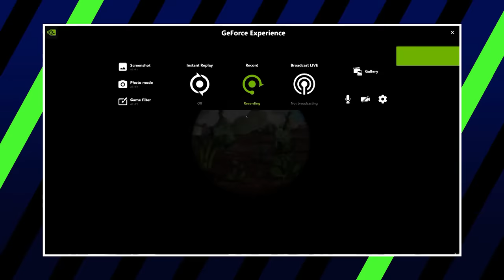CUPHEAD Characters: Weak to Powerful ☕💪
Cuphead, a game stylized after rubber hose cartoons from the 1930s… Was pretty popular back in 2017 when it first came out, and now, in 2022 it’s having a bit of a resurgence. With The Cuphead Show being released on Netflix and the Delicious Last Course DLC supposedly coming out this year, we’ve finally decided to talk about it. In a game about slowly stronger bosses, it only made sense to ask, who’s the strongest in Cuphead?

Credits
Voice Over and Produced by Kyle J. Beauregard

Media Team: Luka Lalosevic, Kristijan Vukovic, Trixia Salonga, Milos Lalosevic,  Joshua Capulong, Milos Kuzmanovic, Michael Navarro